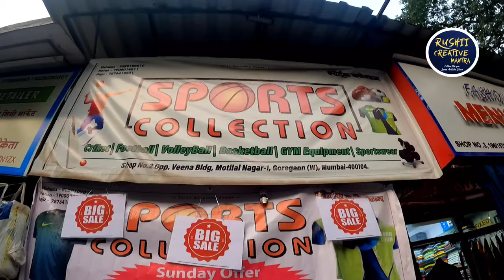Sports Equipment Market At Lower Price | Gym Sports Item In Wholesale & Retail Price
Sports Colletion
Shop No.2 Opp. Veena Bldg, Motilal Nagar-1, Goregaon (W), Mumbai-400104.
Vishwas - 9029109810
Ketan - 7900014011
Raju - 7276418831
Please Visit All My Play List Videos